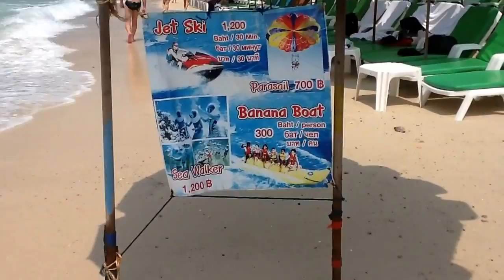BEAUTIFULL SAMAE BEACH, KOH LARN PATTAYA . THAILAND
From Pattaya 35 minutes    Cost 30 bt (1 US $)